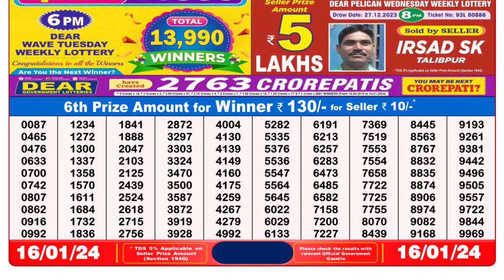Dear Lottery Sambad 8pm today 16.01.24 Nagaland State Lottery Result